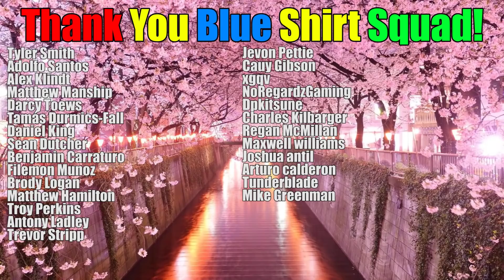Top 5 Yu-Gi-Oh! Decks Post Chaos Impact ft. Trif Gaming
Were going to be having a little sit down discussion with Trif Gaming on the future the metagame! We can expect great things out of the next few months right! Please check out Trif Gaming and his Youtube channel